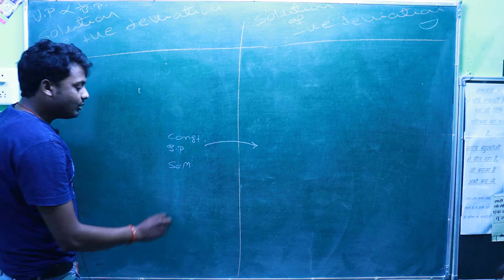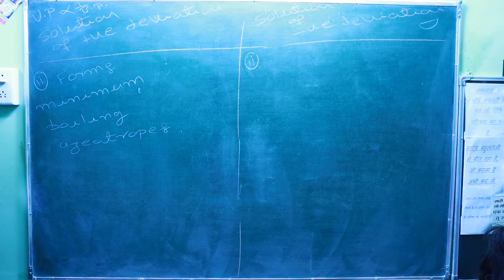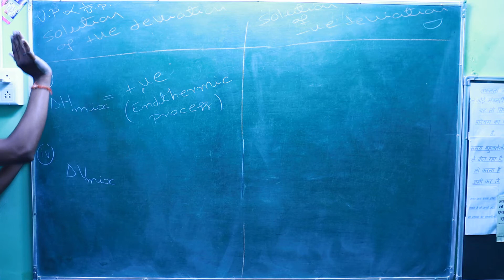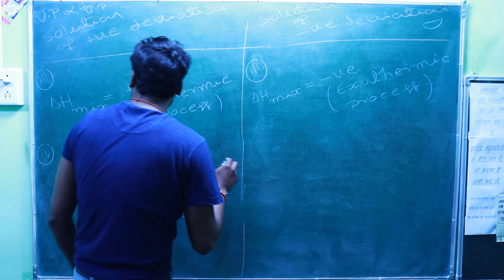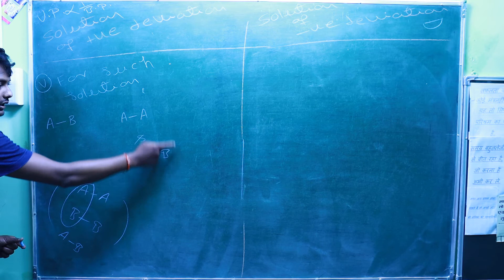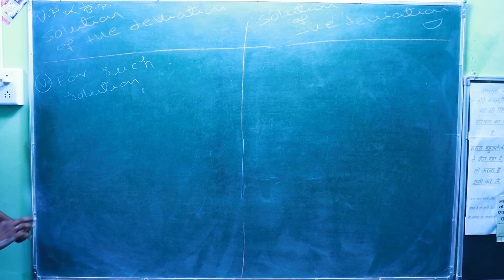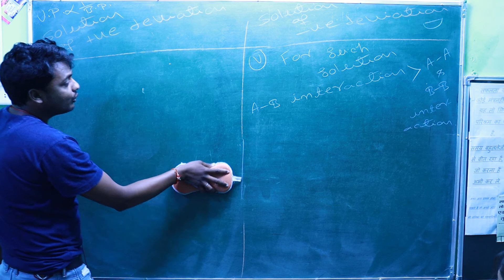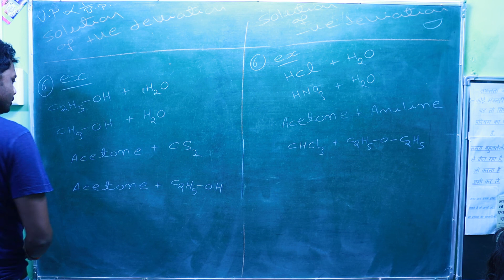SOLUTION PART-33 +ve DEVIATION VS -ve DEVIATION/12/CBSE/NCERT/NEET/IIT................